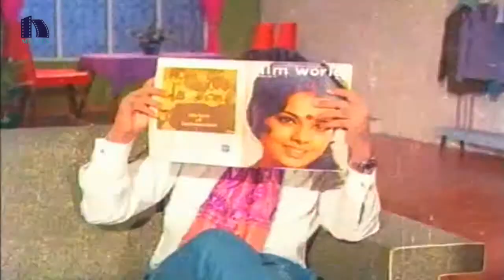Kiladi Bullodu Telugu Old Movie Part 6 - Sobhan Babu, Chandrakala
Watch Kiladi Bullodu Telugu Old Movie Parts.

Starring : Sobhan Babu, Chandrakala, Kaikala Satyanarayana, Prabhakar Reddy, Mukkamala, Raja Babu, Jyothi Lakshmi.
Story : R K Dharma Raj,
Dialogues : T P Maharadhi,
Editor : GD Joshi,
Director Of Photography : S Venkata Ratnam,
Producer : Nandamuri Sambasiva Rao,
Screenplay - Director : Nandamuri Ramesh.